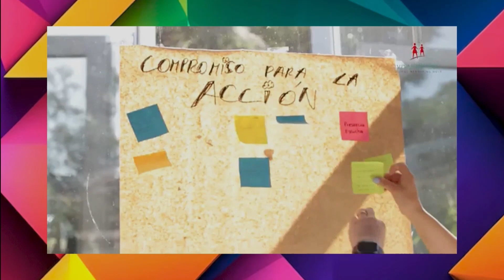CAROLA DIAZ - DANIELA ORTIZ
INVITADA: CAROLA DIAZ / DANIELA ORTIZ – Voces Vitales
TEMA: Caminata de mentoreo Día de la Mujer 🫶 reuniendo a mujeres líderes y emergentes para que compartan una jornada de conocimiento, experiencias, creando lazos que impulsan el crecimiento, confianza y liderazgo de todas y todos los que participan. Sábado 16 de marzo